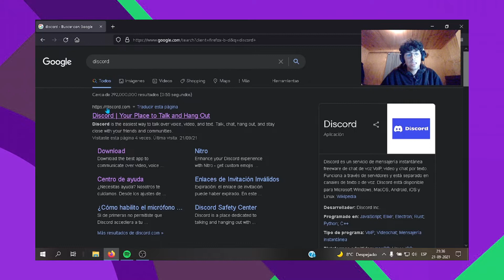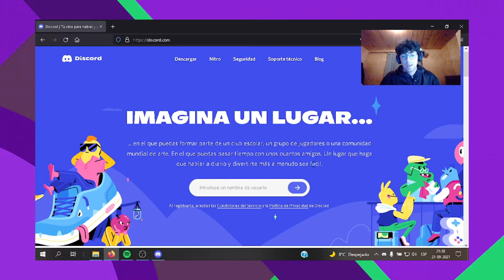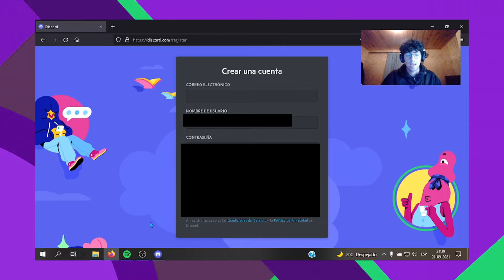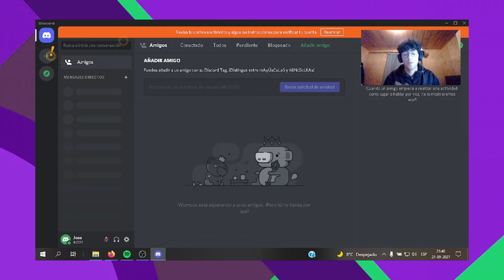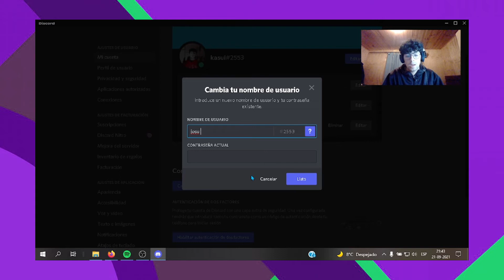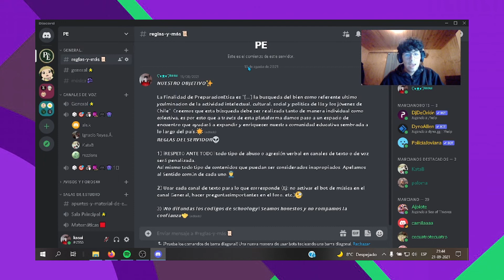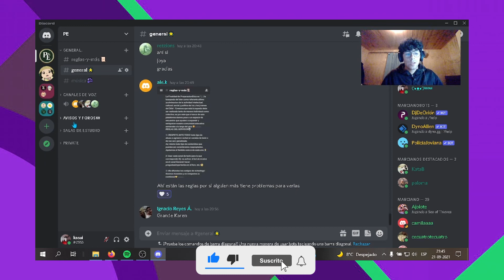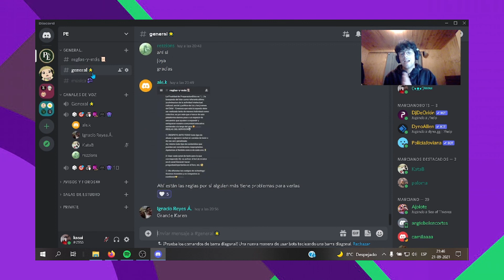¿Cómo ocupar Discord? Tutorial | Preparación Ética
Hola! Aquí tenemos para todos el recién estrenado tutorial para unirse a la plataforma Discord. En este video te explicamos paso a paso cómo acceder y te comentamos sobre las varias funciones que tiene la aplicación. Nadie se queda fuera del servidor de Discord de Preparación Ética.

-- ꜱᴏᴍᴏꜱ ᴘɪᴏɴᴇʀᴏꜱ ɢʀᴀᴛᴜɪᴛᴏꜱ ʏ ᴅᴇ ᴄᴀʟɪᴅᴀᴅ ---